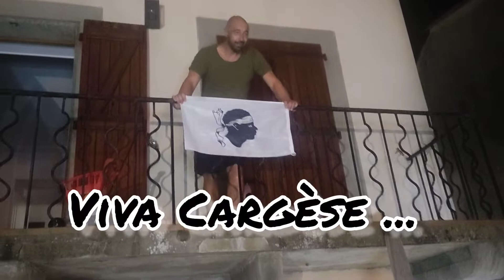ANNIVERSAIRE CHARLES 7 ANS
13 août 2022 a Carcassonne. thème safari.